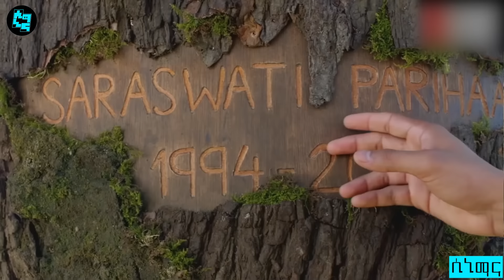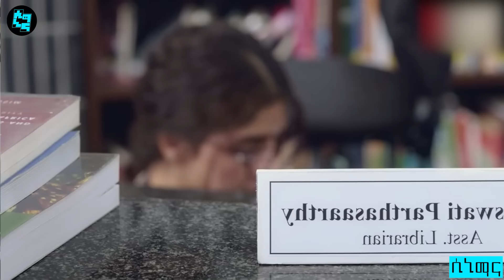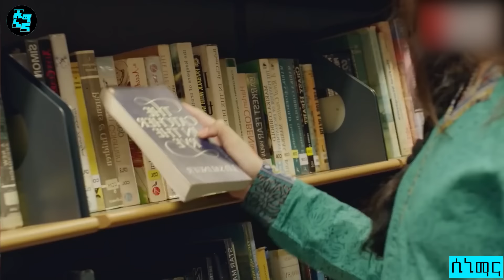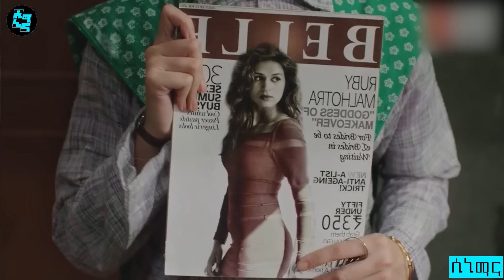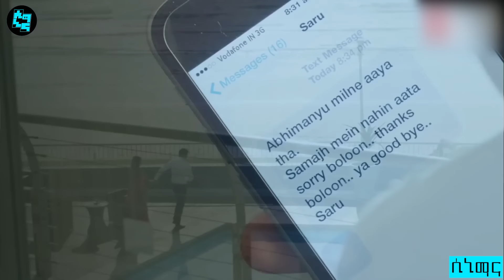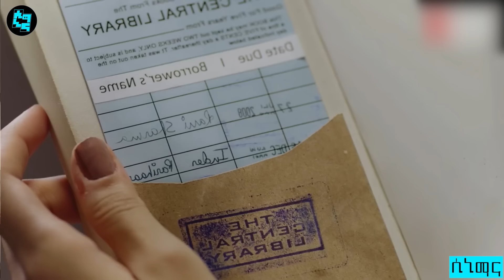🧿 ተሪር ኣቦ ጓሉ ካብ ገዛ ይድርብያ፡ ድሕሪኡ ሓደ ወዲ ሃብታም ጋንግስተር ነታ ጓል ክምርዓዋ ይውስን..| ናይ ፍቕሪ ፊልም ብትግርኛ | ብሉፅ ፊልም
የቐንየልና🤝❤